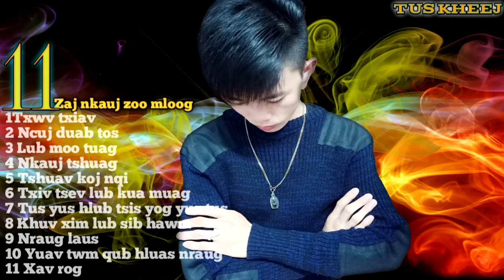11 Zaj nkauj zoo mloog - Noov yaj tus kheej -[official Audio]-2018-2021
nkauj zoo mloog noov tus kheej
ua tsaug ntau rau kuv ib tsoom phooj ywg ua pab pab kuv os ua tsaug ntau ntau